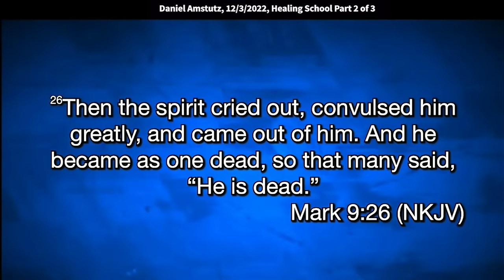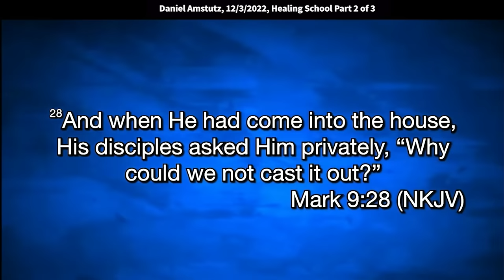Daniel Amstutz: Speak Directly to Your Symptoms for Real Results!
Daniel speaks at King of kings Worship center on 12/03/2022

You know what you're saying
I'm telling you what to do
you're not telling me what to do
sometimes
when sickness and disease start coming on you
symptoms try to come into your body
I wanna give you a little practical tip
go to the bathroom go look in the mirror you know
most bathrooms have big old mirrors
you know in front of the sink
look right into your eyes in that mirror
because the eyes are the windows of the
look right into your eyes and you say
alright listen to me buddy
I got something I'm gonna say to you
symptoms in the name of Jesus
I'm telling you what you're gonna do
you're not telling me what I'm gonna do
and you tell it what you're believing
flew get out of my body
you're an illegal intruder and you've got no right
and you're looking right into the eyes in the mirror
it's a it's a bit of a weird experience at first
cause we're so used to looking at our hair
and our face and you know whatever
but we're not really looking from our eyes into our eyes
you know what the health industry tells us
listen to your body it'll tell you what to do
I tried that once and I ate the whole chocolate cake
how many know what I'm talking about
the cake was just saying eat me and I just I you know I
now what did Jesus said you speak to the mountain
and watch that mountain be cast into the sea
you speak to that situation
you declare what it is you're believing from your heart
not just from your head and when you declare that
that's what you're going to see may manifest
so again, why not you and why not today
amen so he begins to say to them to this dumb spirit I
I love that so much that dumb spirit amen
I command you come out of him and enter him no more
now watch what happened in verse 26
then the spirit cried out
convulsed him greatly so he went from a seizure now
basically, to a grand mall seizure
it looked worse initially
the spirit came out of him, and he became as one dead
so that many said he's dead
no Jesus took him by the hand and lifted him up
and he arose and when he had come into the house
his disciples were really smart
because they're already dealing with a little
bit of identity crisis right now
and public would been kind of embarrassing
so instead of doing it in front of everybody else
when they came into the house
everybody say when they came into the house
his disciples asked him privately
why could we not cast it out
man, how many been there
been in a situation been in a circumstance man
I got to tell you know
I've been in many healing search
I've seen I don't even know
there's no way I could actually put a number on it\ right now
but I've seen countless thousands of people healed
but you know what really still bugs me
is the people who don't receive their healing why
why didn't they receive their healing